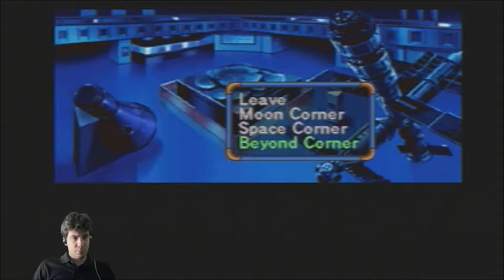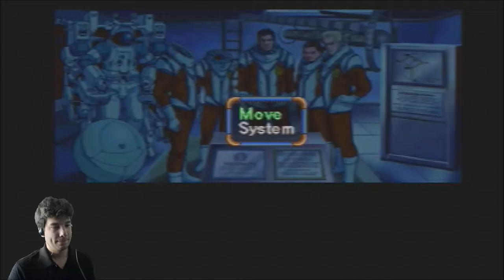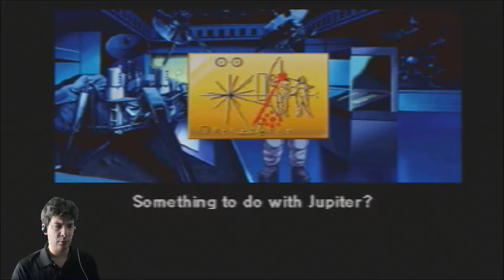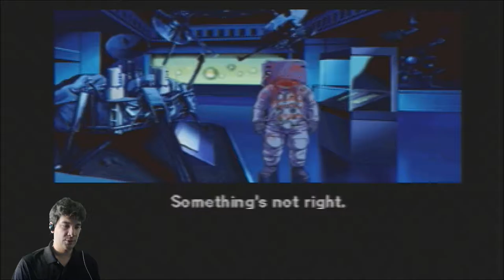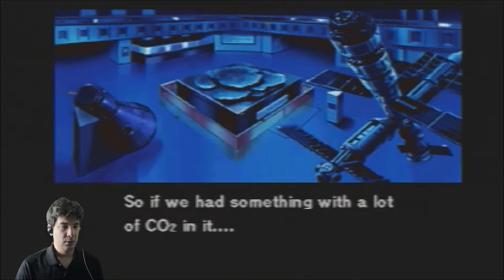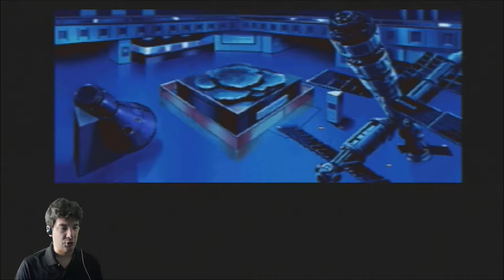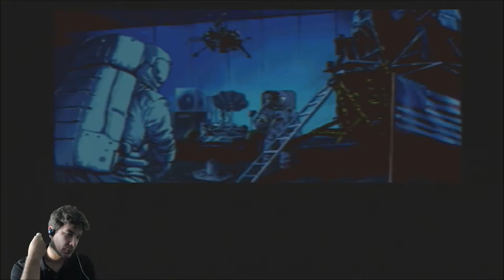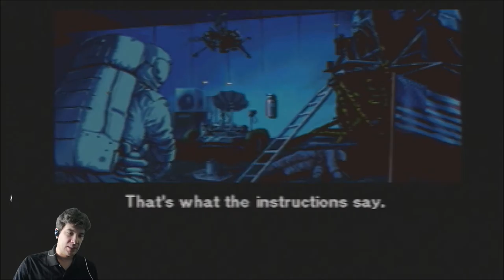Policenauts Part 25 - The NON-CO-OPerators